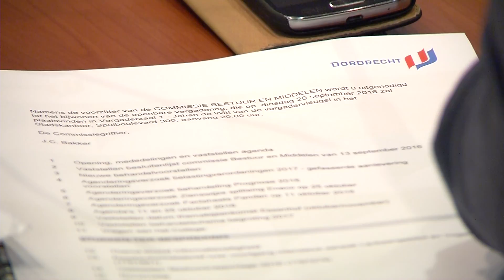Dordtenaren volgen cursus over werken in de gemeenteraad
NI20160921 raadscursus web